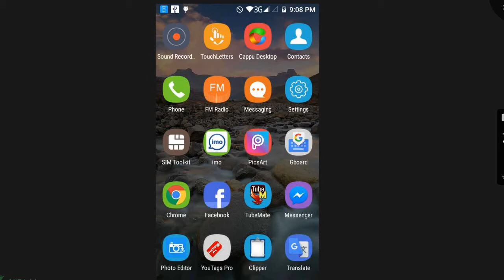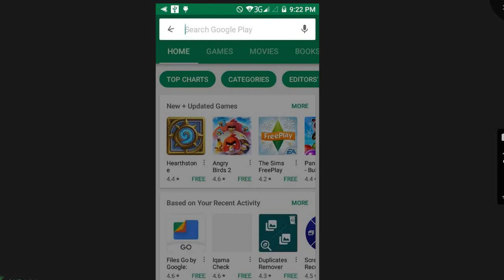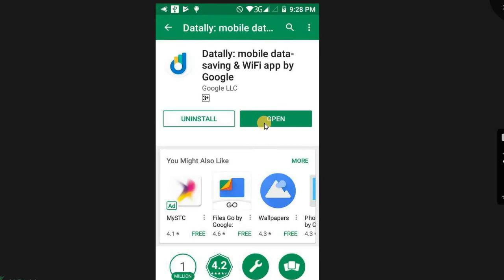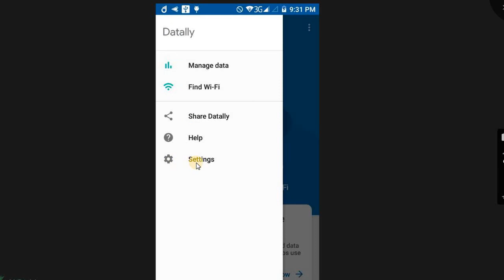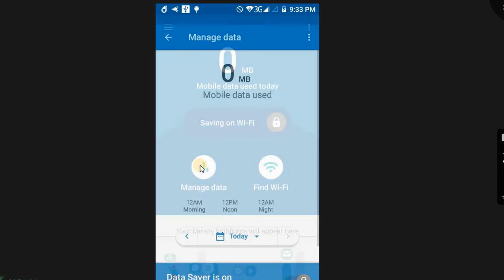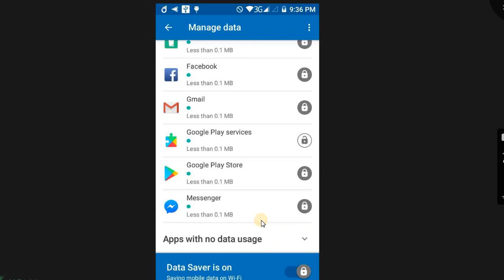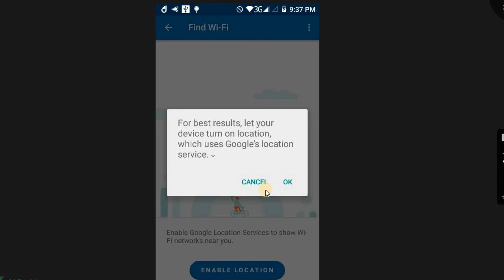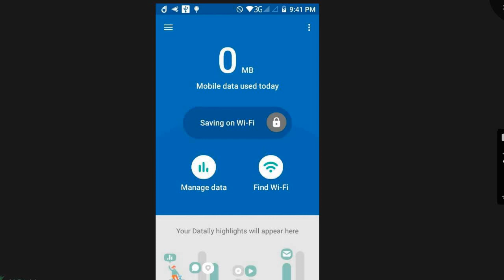Datally: A New Mobile Data Saving App By Google - 2017 - Urdu/Hindi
Datally: A New Android Mobile Phone Data Saving App By Google - 2017 - Urdu/Hindi.

my ( HOW TO USE ) you tube channel is technology and technical video
more android tips and tricks android apps reviews tutorial photo

Salam dosto aj main ap dosto ko google ki aik app k bare mein batao ga jo k bahot hi kamal ki hai is se app data ki bhi bachat kr sakte hain aur bhi bahot kochh to dosto is video ko last tak dekhna dosto ager ap ko ye video achhi lagey aur pasand aey to plz like share aur subscribe zaror karna shukria.